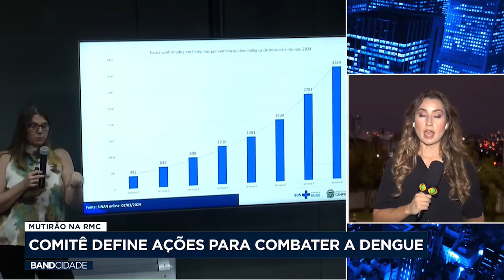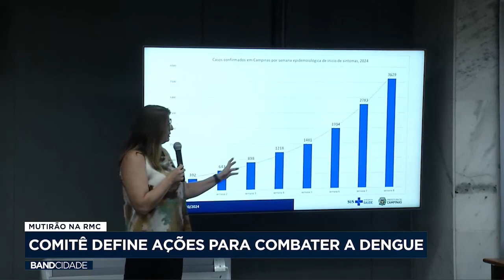Comitê metropolitano de combate à dengue faz primeira reunião e define ações contra o mosquito